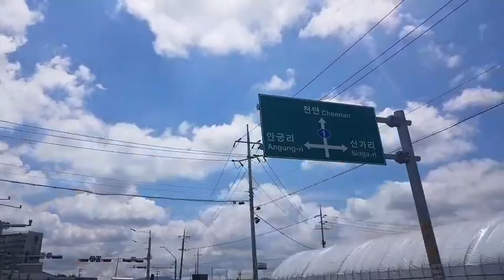Korean angel ang moment ko during travel time here in south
Ofw dream korean angel this is my story here in overseas being ofw here in korea my moment  in travel  time in south korea